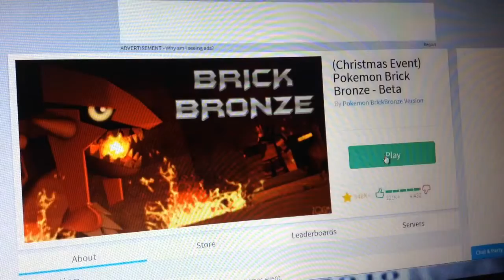DRATINI!!!!!!! ROBLOX//Pokemon Brick Bronze